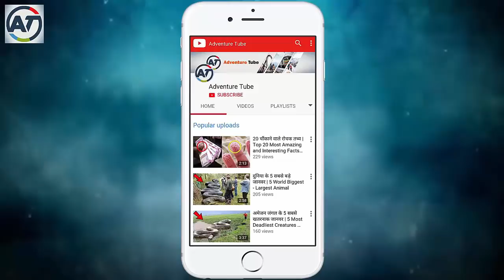दुनिया के 5 सबसे चौकानेवाले जानवर जिन्हें मनुष्य ने बनाया I Top 5 Animals Created by Scientists